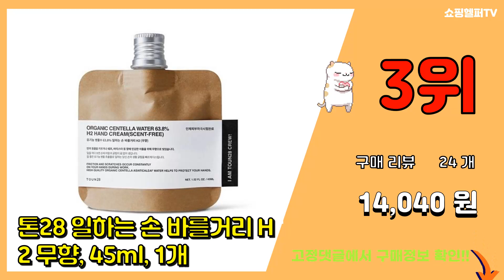톤28 추천 판매순위 Top10 || 가격 평점 후기 비교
❤️❤️❤️요즘 가장 많이팔린 톤28 추천❤️❤️❤️

[00:01]
10위. 톤28 클렌징바 얼굴 씻을거리, S12 달맞이꽃오일(아기용) [12,000원]

[00:06]
9위. 톤28 솔루션즈 Y 프로텍트 여성 청결 퍼퓸 Y3 Noble Herb, 5ml, 1개 [24,000원]

[00:11]
8위. 톤28 바디바 몸 씻을거리, S22 와사비+멘톨(바디쿨링) [10,450원]

[00:16]
7위. 톤28 pH 균형제 토너, 100ml, 1개 [14,000원]

[00:21]
6위. 톤28 얼굴 씻을거리 S8 유황 소금 피마자오일 클렌징 비누, 100g, 1개 [9,900원]

[00:26]
5위. 톤28 얼굴 씻을거리 S1 로즈힙오일 쉐어버터 약산성 클렌징 비누, 100g, 1개 [11,000원]

[00:31]
4위. 톤28 얼굴 씻을거리 S7 노니 타마누오일 클렌징 비누, 100g, 1개 [10,660원]

[00:36]
3위. 톤28 일하는 손 바를거리 H2 무향, 45ml, 1개 [14,040원]

[00:41]
2위. 톤28 바디바 몸 씻을거리, S25 제충국+시트로넬라(취침피부관리) [11,000원]

[00:46]
1위. 톤28 얼굴 씻을거리 S5 구아줄렌 호호바오일 건복합성 약산성 클렌징 비누, 100g, 1 [11,000원]